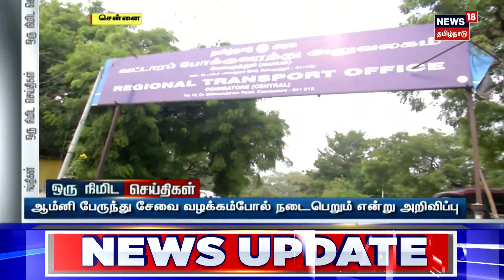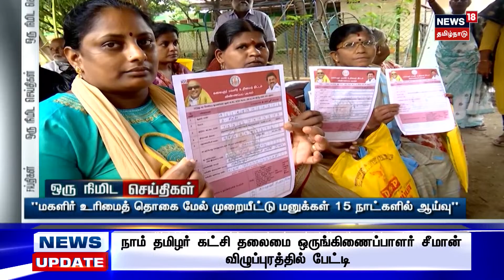ஒரு நிமிட செய்திகள் - 25 October 2023 | NDA vs INDIA | Parliament Election 2024 | One Minute News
ஒரு நிமிட செய்திகள் - 25 October 2023 | NDA vs INDIA | Parliament Election 2024 | One Minute News | CM MK Stalin |  Bangaru Adigalar |  LEO FDFS Review | Vijay | Israel Palestine Conflict | AIADMK | Edappadi Palanisamy | OPS | 2024 Election Udpates | Hamas | Gaza | Israel War Updates  | Tamil News

செய்திகளை துல்லியமாகவும் ரிதமாகவும் வழங்கும் தமிழகத்தின் முதன்மை செய்தி தொலைக்காட்சி உங்கள் நியூஸ்18 தமிழ்நாடு.